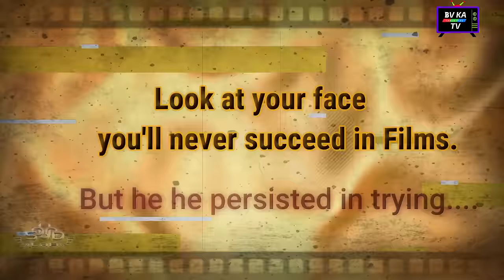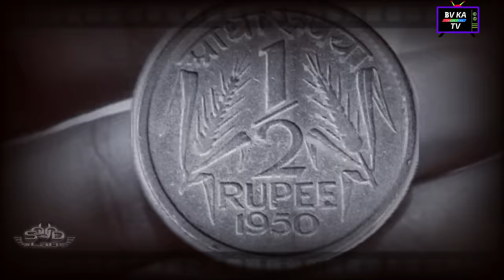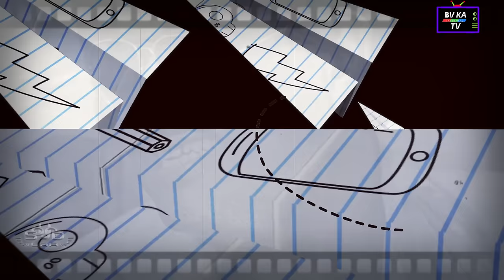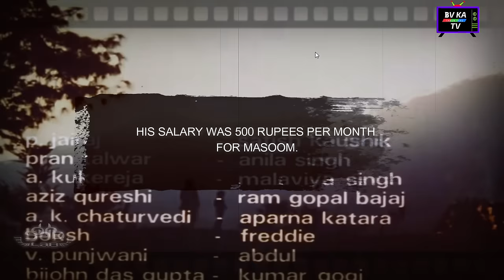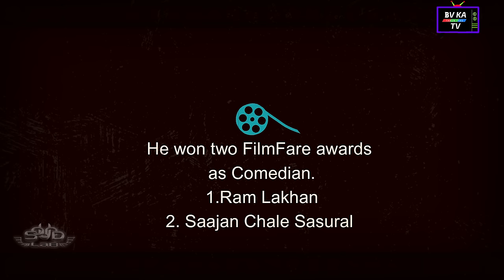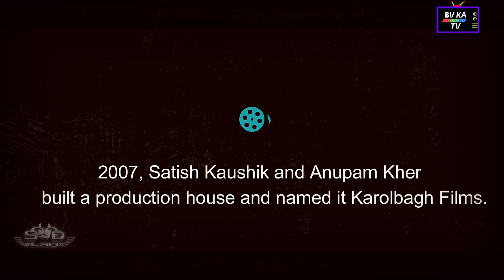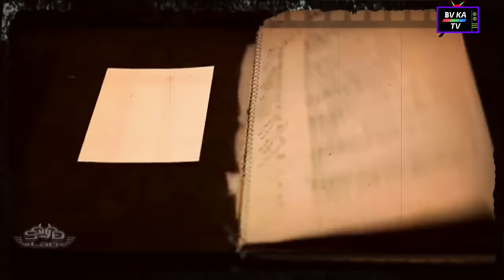BIOGRAPHY SatishKaushik l सतीश कौशिक की जीवनी l Legend of Hindi Cinema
This Video Biography is a Tribute to Film producer director and Actor Satish Kaushik, Its a documentary on his life.9 march 2023 was a sad day when satish kaushik died after heart attack, he worked in Bollywood and Hollywood films and directed many hindi films.

▬▬About Us ▬▬
BV Ka TV Channel is Producing this Audio Visual content of biography.

BV Ka TV  is dedicated for Bollywood celebrities and their motivational life
Stories and biographies. Content Created and Producer is  Hindi Film Actor and TV Anchor Tarun vyas.
Team BV KA TV Do thorough Research on Each biography and Then published for Bollywood lovers.

You Can Watch these  Biographies Also on BV ka TV.